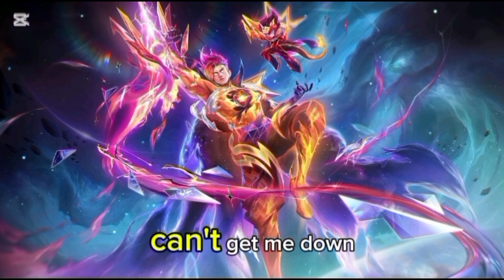M6 WORLD CHAMPIONSHIP OFFICE THEME SONG| MUSIC VIDEO AUDIO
FIRST 5 SLOT WILL HAVE A FREE 257💎!
✨𝟏𝟏.𝟏𝟏 𝐒𝐊𝐈𝐍𝐒 𝐏𝐑𝐄-𝐎𝐑𝐃𝐄𝐑 𝐀𝐕𝐀𝐈𝐋𝐀𝐁𝐋𝐄 𝐍𝐎𝐖!✨
Released Date: November 6, 4pm
𝑭𝑬𝑨𝑻𝑼𝑹𝑬𝑫 𝑺𝑲𝑰𝑵𝑺
✅Nolan “The Navigator”
✅Wanwan “Flying Swallow”
✅Gusion “Dimension Walker”
✅Hayabusa “Shura”
✅X.Borg “Tesla Maniac”

👉 m.me/Mhavzgamecredits

Mhavz Discounted ML Diamonds and Game Credits